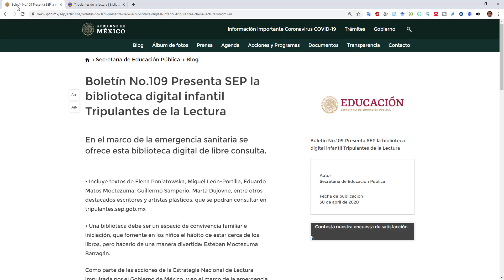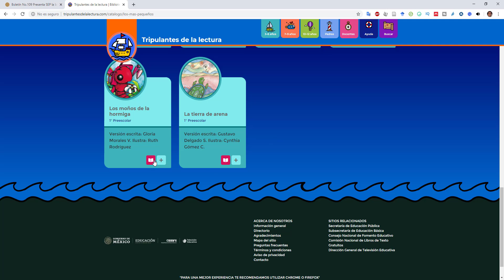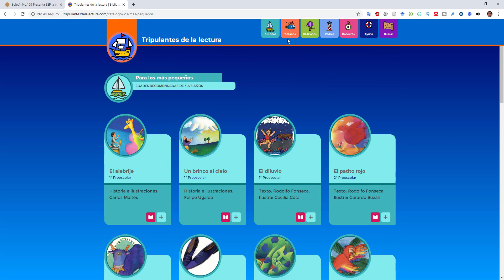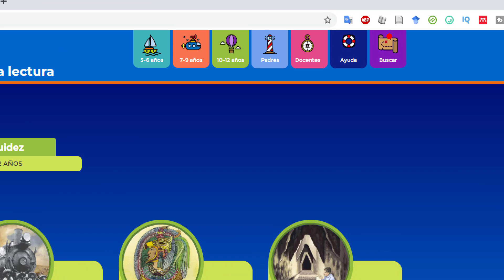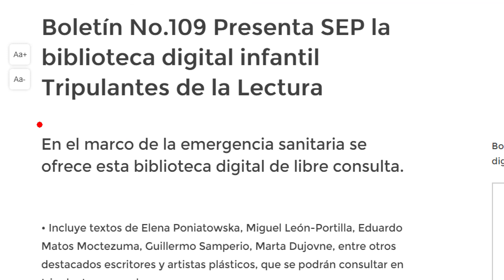👧🏻🧒🏻🧠 Biblioteca digital infantil GRATIS de la SEP MÉXICO - Tripulates de la lectura 📚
👧🏻🧒🏻🧠 Biblioteca digital infantil GRATIS de la SEP MÉXICO - Tripulates de la lectura 📚. La biblioteca digital, con un acervo bibliográfico de 71 títulos, que complementan y enriquecen la formación lectora de las niñas y niños, podrá ser consultada utilizando computadoras, tabletas y teléfonos celulares.

El Secretario de Educación Pública, Esteban Moctezuma Barragán, comentó que una biblioteca debe ser un espacio de convivencia familiar e iniciación; y desde muy pequeños los niños deben ser invitados a fomentar en ellos el hábito de estar cerca de los libros, de jugar con ellos, de tocarlos, pero hacerlo de una manera divertida.